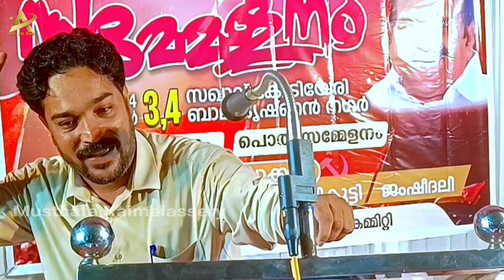RSS ൻ്റെ ചൂണ്ടയിൽ കുരുങ്ങിയ മൗദൂദികളും സുഡാപ്പികളും UDF ഉം 😭 - ആ പൂതി മനസിൽ വെച്ചേക്ക്